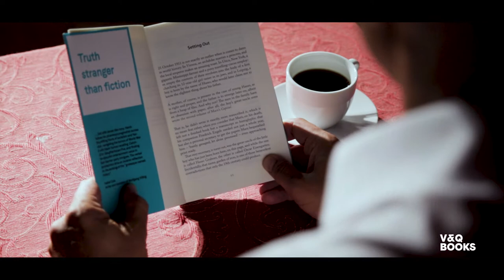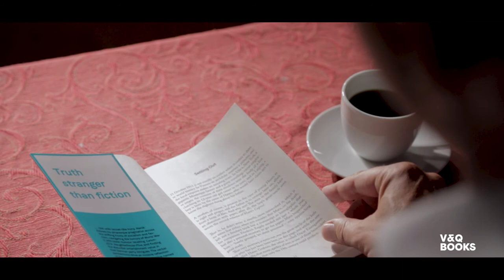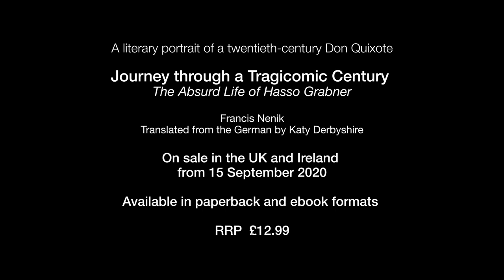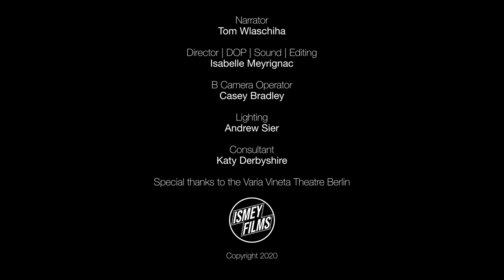Tom Wlaschiha presents JOURNEY THROUGH A TRAGICOMIC CENTURY. The Absurd Life of Hasso Grabner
Journey through a Tragicomic Century

This is the story of a century.
A story of the insanity of ideologies.
A story of a man who was always right where history happened.

His name is Hasso Grabner and he was a communist, locked away by the Nazis for years. But he was also a Wehrmacht soldier, marching halfway across Europe. He occupied Corfu for the Germans yet also supported Greek resistance fighters on the island. Later, he had to fight his fellow communists in Albania and crossed Croatia with Hitler’s Iron Cross on his chest. Once he’d survived the horrors of war, he helped to build the GDR. Trained as a bookseller, he did everything from running a radio station to setting up an industrial complex, but his stubborn streak saw him demoted over and over again – until he threw in the towel and became a writer. Only for the Stasi and co to block his path at every turn.

Hasso Grabner was a socialist. But he wasn’t the kind the powers-that-be wanted. He was an upright character – a man who put up resistance in every system. This book tells his story. The story of a man who spanned a century with a burning heart and an ice-cold mind.

Written by Francis Nenik and translated by Katy Derbyshire, published by V&Q Books in September 2020.